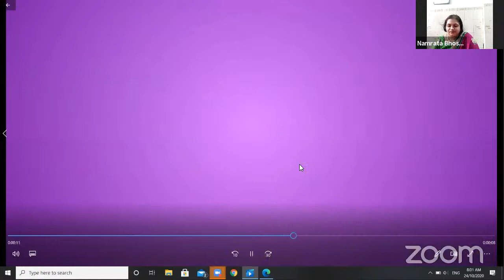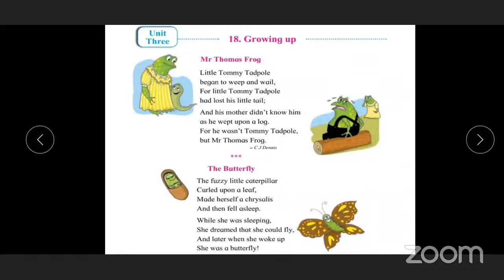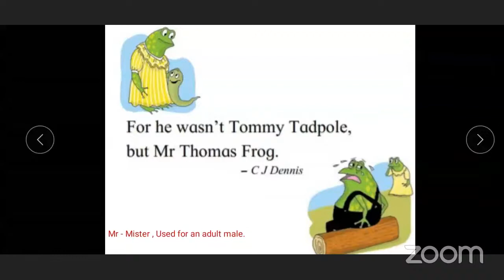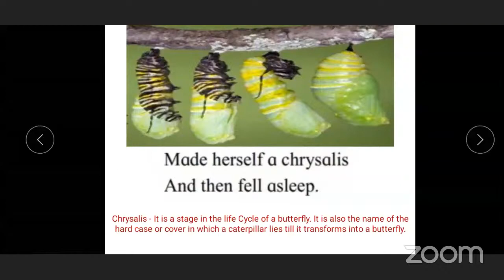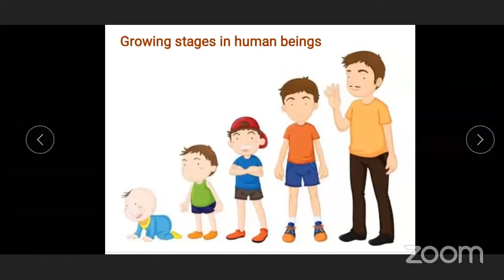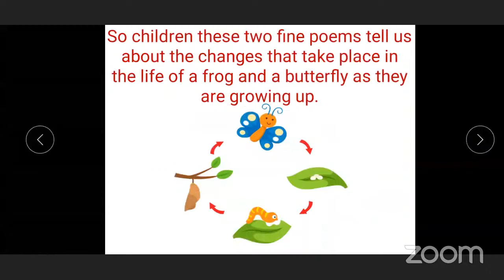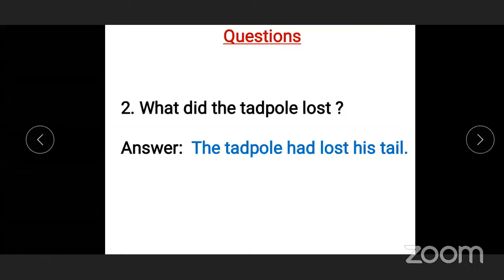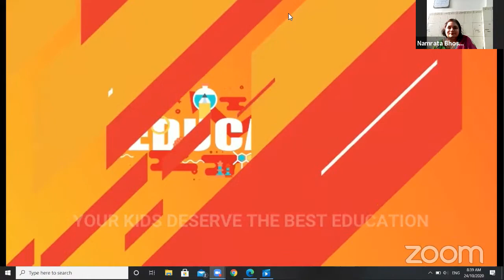BMC Edu English Std 4 - English - Growing Up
Lecture Topic: Growing Up
Teacher: Namrata Bhosle